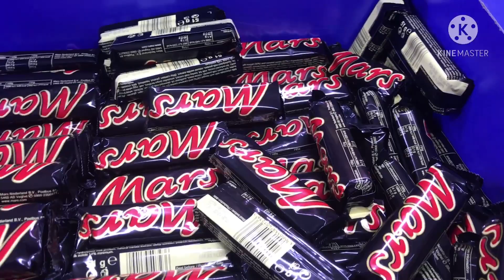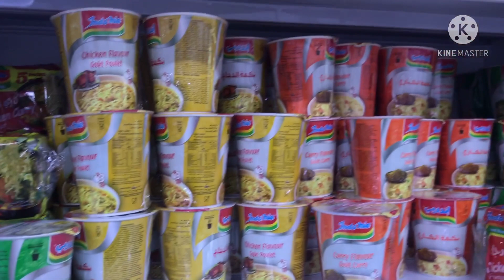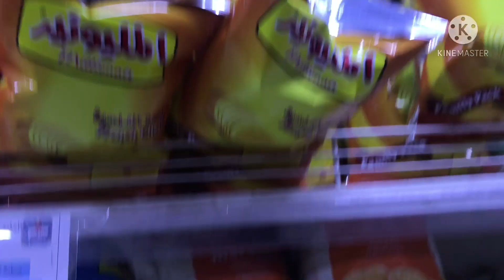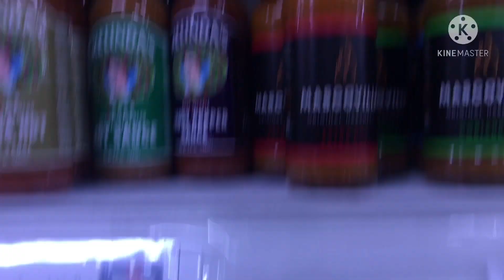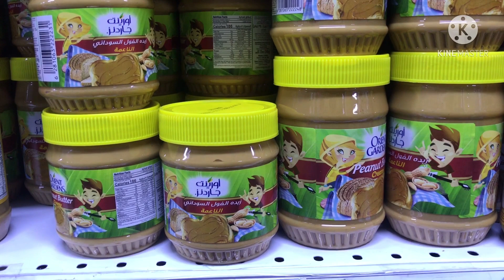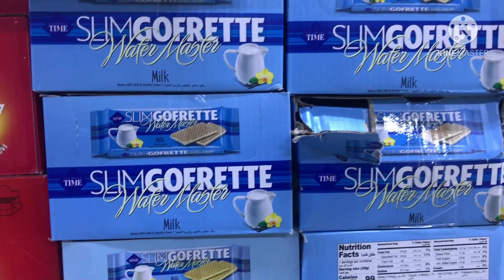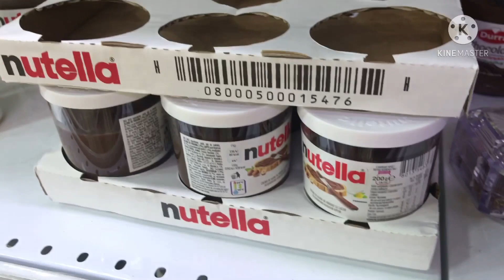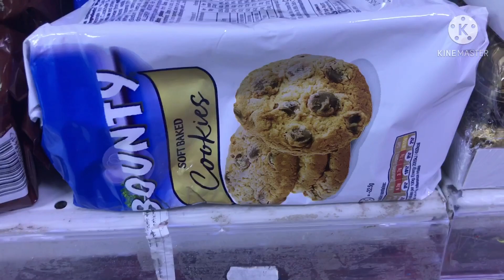No Tawakkalna No Entry